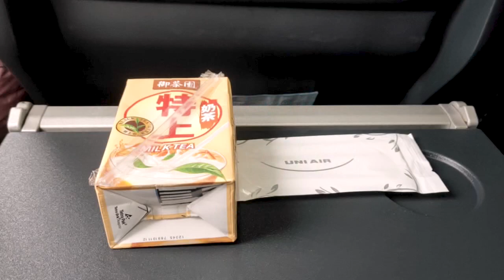「VLOG」澎湖四日遊 |Four days in Penghu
考完試馬上訂了去澎湖的機票，
去找光頭澎湖兵，
澎湖就是要秋天去呀!

在煩惱著什麼又怎麼樣呢？
So what?
你一生只活這一次！
YOLO